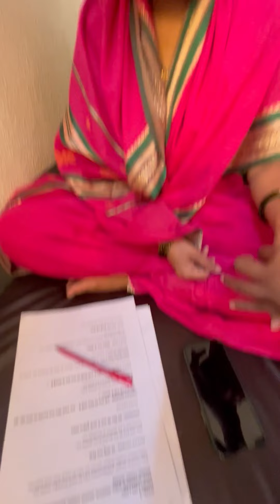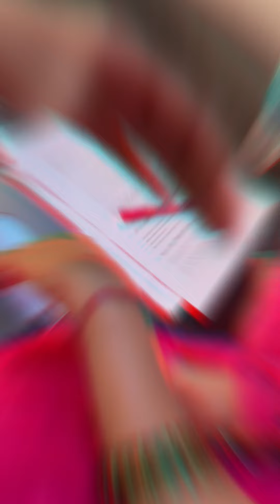चोट लग गाई है😢BTS @khushbookiduniya9393